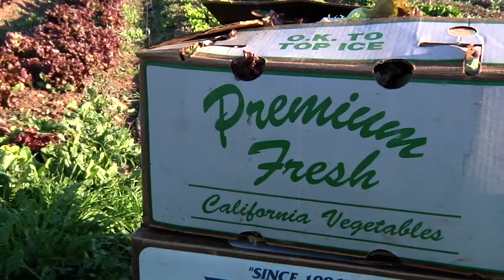Farm To Table Promo